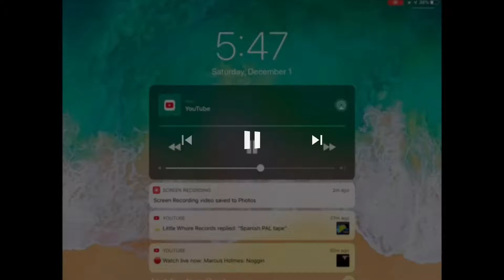Record scratch for 7 minutes